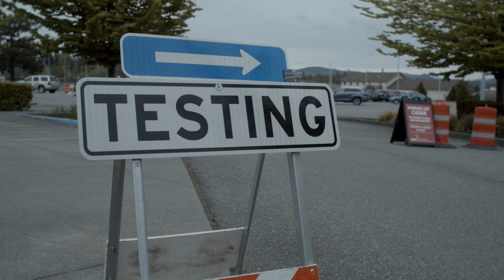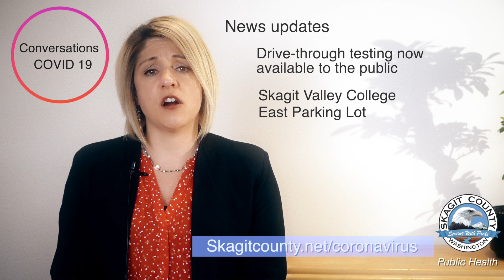JENNIFER ADDRESS 3b